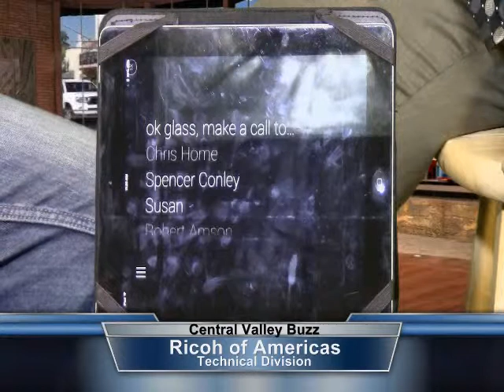Ricoh Americas Chris Conley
Another terrific guest on Central Valley Buzz. Chris Conley of Ricoh Americas sharing the new Google Glass technology. Central Valley Talk bringing new exciting technology to our viewers.